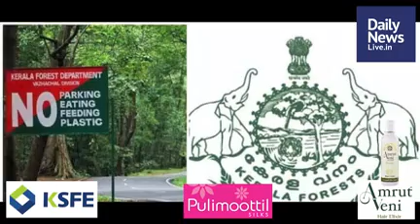March 31 Morning | dailynewslive.in | Latest Malayalam Short News